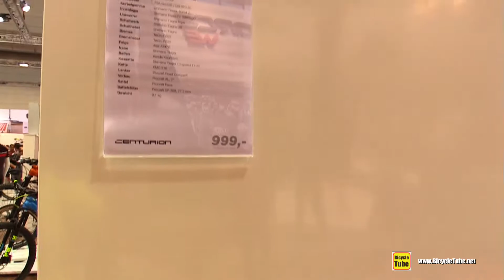2017 Centurion Hyperdrive 2000 Road Bike - Walkaround - 2016 Eurobike